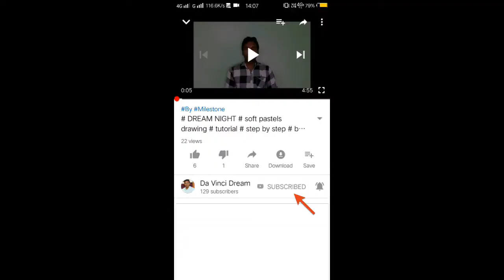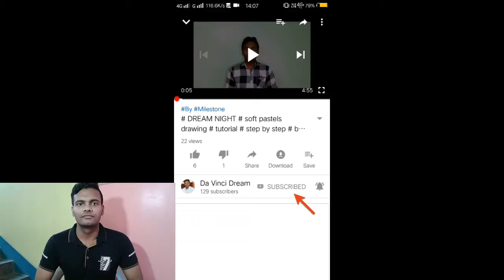# jagadish chandra bose # sketching challenge with in 1/2 hours #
This is the drawing of scientist  jagadish chandra bose .
I hope you enjoyed this  video . All types of drawing and sketching related video you can find here. you can learn here classic art and you can give your point of view on any art video.you can find here painting video also.

#By your love and bless##
0 :-                                                                                          11/01/19
1   :-                                                                                        14/01/19
50   :-                                                                                      19/01/19
100:-                                                                                       03/04/19
500:-                                                   ? (help to achieve the target )

Time:- 1/2+hours

Hello I am Subir. ## PLEASE COMMENT ON MY VIDEO , YOUR KIND WORDS SO MUCH VALUABLE FOR ME.##. THANK YOU.